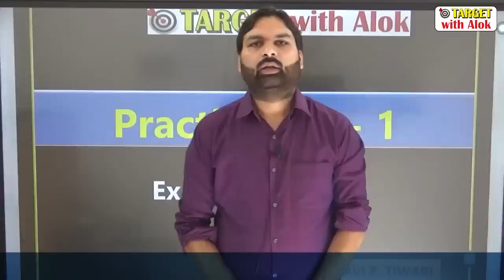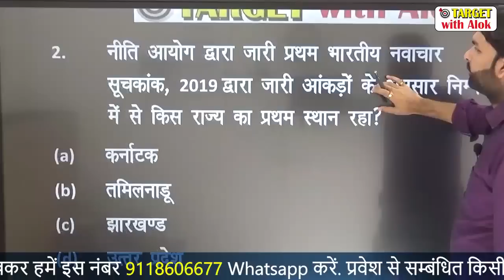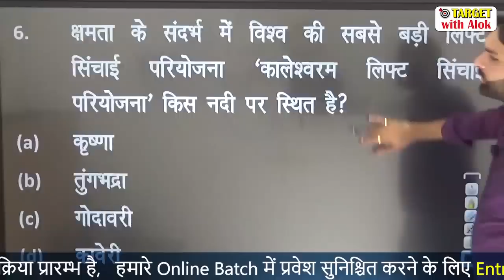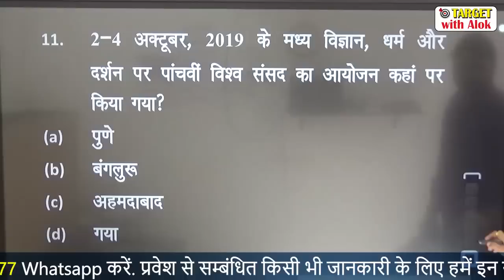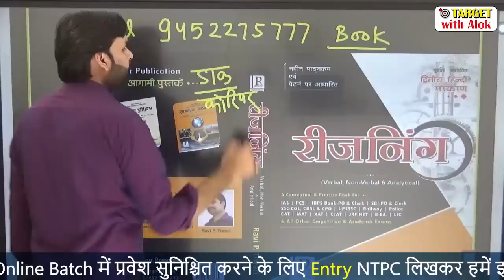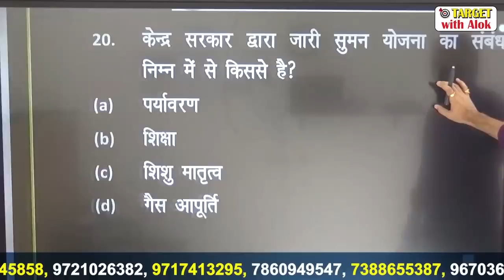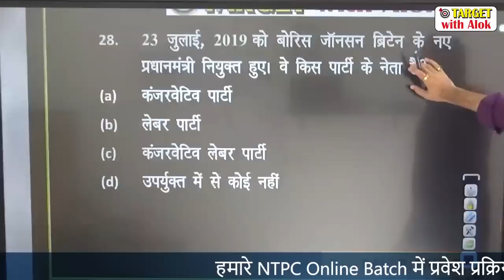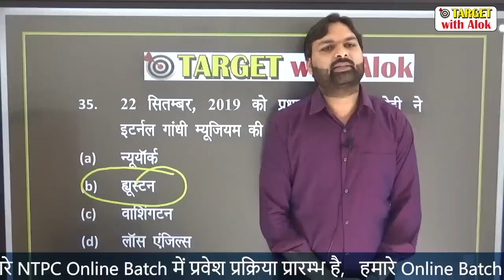Current Affairs 2019।। रट लो 1 || Ravi P. Tiwari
इस लिंक पर क्लिक करके रट लो -  के  PDF को डाउनलोड करें-